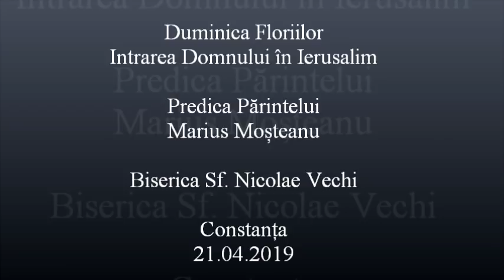Intrarea Domnului în Ierusalim - Predica Părintelui Marius Moşteanu - 21.04.2019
Duminica Floriilor - Intrarea domnului în Ierusalim - Predica Părintelui Marius Moşteanu de la Biserica Sf. Nicolae Vechi din Constanţa - 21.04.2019